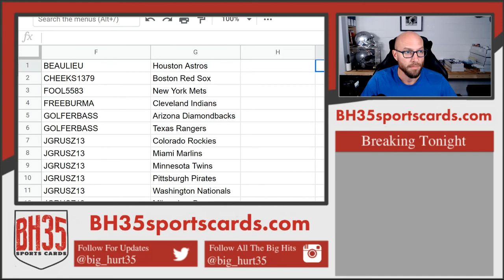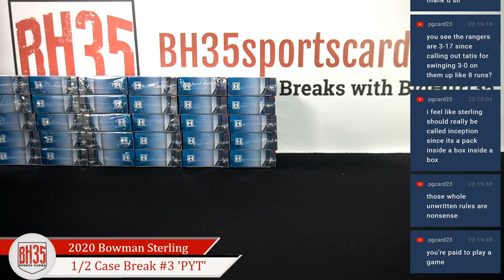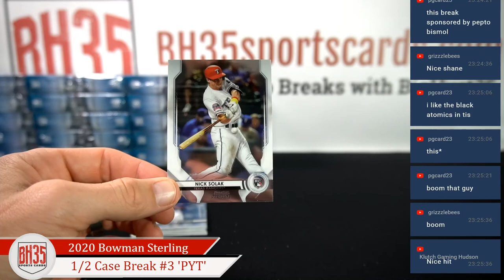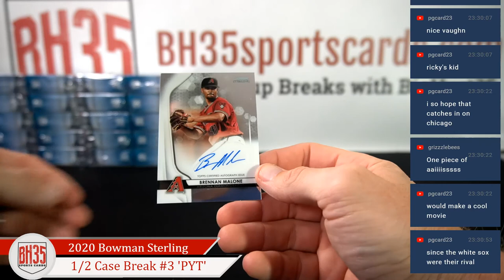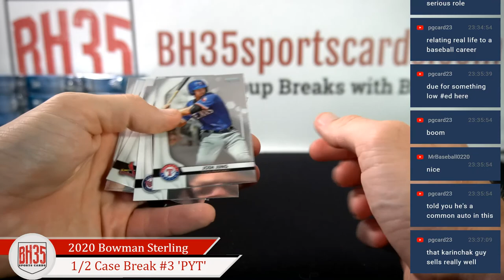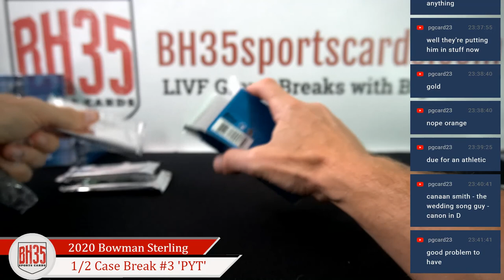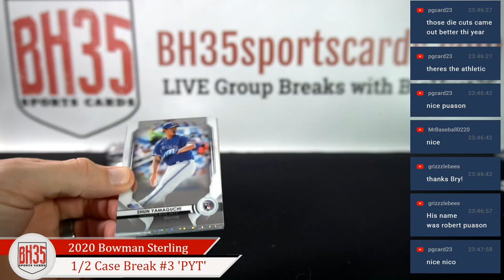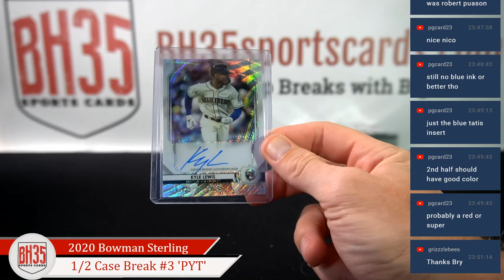2020 Bowman Sterling Baseball | 6 Box 1/2 Case Break #3 Pick Your Teams